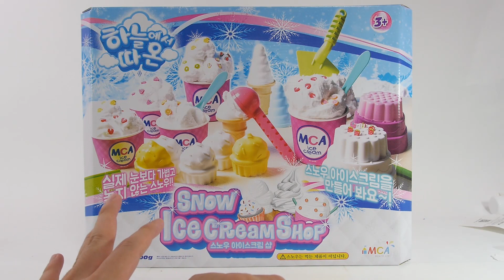신제품 울라프의 정체는? 킨더조이와 함께 하늘에서 따온 스노우 아이스크림 샵 [대문밖장난감]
**촉촉이모래 5번째 당첨자
"세라" 님 축하드립니다
(발표를 한지 알고 있었는데 저장이 안되었었네요 발표가 늦어져서 죄송해요)

하늘에서 따온 스노우 아이스크림 샵을 가지고 놀아봤어요~
다양한 몰드들로 아이스크림도 만들고 인형과 함께 놀아보기도 하고 재미있는 제품입니다